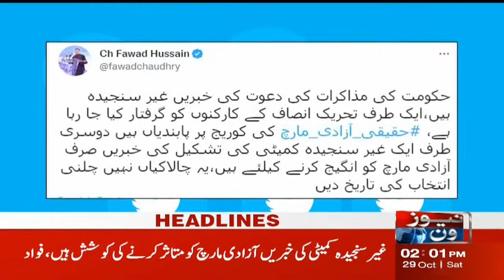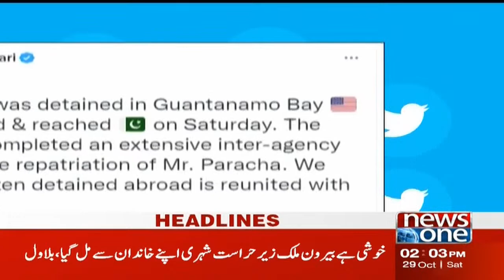2 PM Headlines | PDM vs PTI | PTI Long March Updates | NewsOne | 29-Oct-2022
2 PM Headlines | PDM vs PTI | PTI Long March Updates | NewsOne | 29-Oct-2022